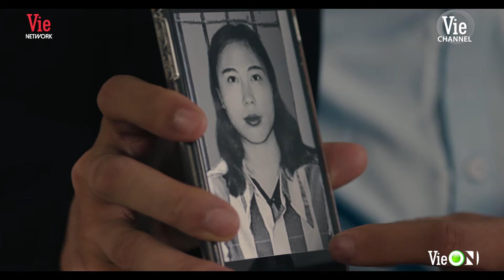NỮ CHỦ | Bà Hai 5 lần 7 lượt triệt bà Cả nhưng đều thất bại, Hải Đường lâm vào cơn nguy hiểm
Đón xem NỮ CHỦ phát sóng 20h, thứ 6-7 hàng tuần, từ 13/01/2023
📱 Xem sớm và miễn phí trên ứng dụng
▶️ Xem lại trên